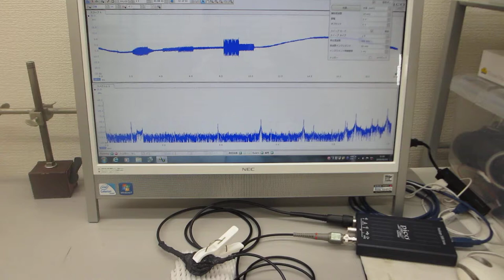超音波発振制御プローブの超音波伝搬特性テスト（表面弾性波の相互作用に関する実験）